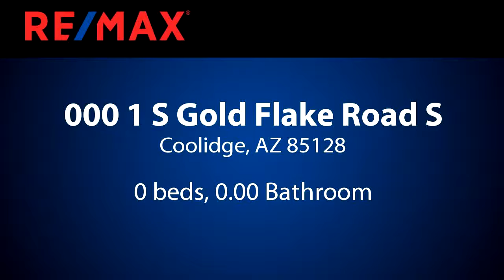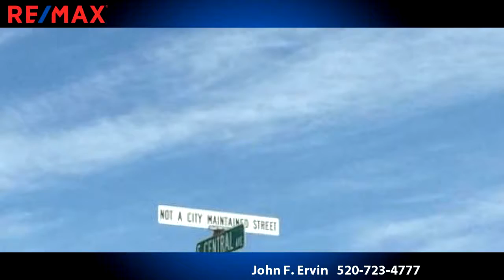Homes for sale - 000 1 S Gold Flake Road S, Coolidge, AZ 85128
Price Reduced! Need irrigation for your custom property?  This 2 acre parcel has 12 underground pipe irrigation in place, Arizona Water Co (with meter in place) and SCIP power at the property line.  Great location for your custom built home with panoramic mountain views, fantastic neighboring homes and a close proximity to local shopping and schools.  Within Coolidge City limits likely permitting some city services to cover this property. 2 lots available, CC&Rs on property permit single family home of 1800+ sq ft site built home.  Buyer to verify all facts and figures material to buyer.  Adjacent 2 acre lot also available for sale

Bedrooms: 0
Bathrooms: 0.00
Square Feet: 0
Price: $58,000

For more information about this property, please contact John F. Ervin at or . You can also text 4703010 to 67299.